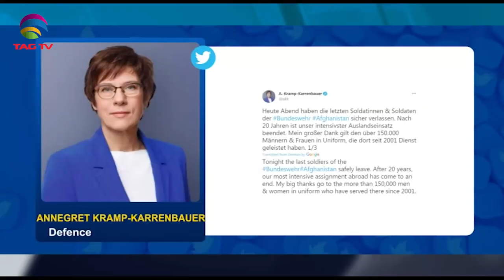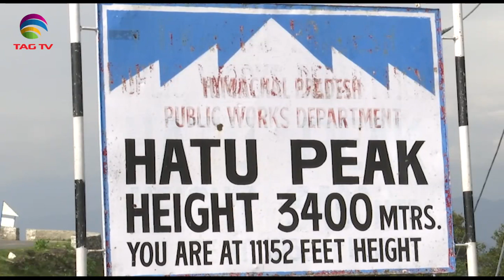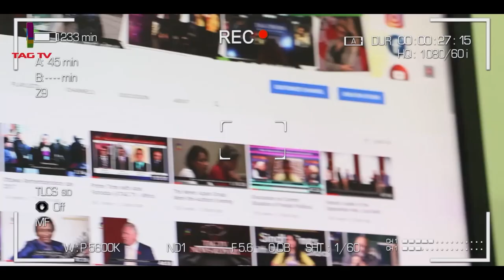Two terrorists neutralised in Jammu & Kashmir, MQM staged a protest in England, SA Newsline June 30